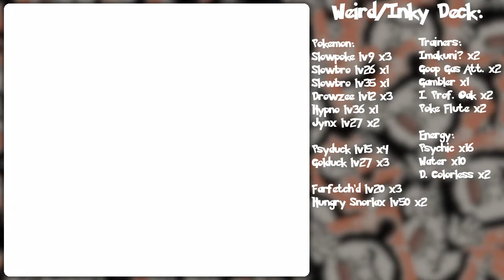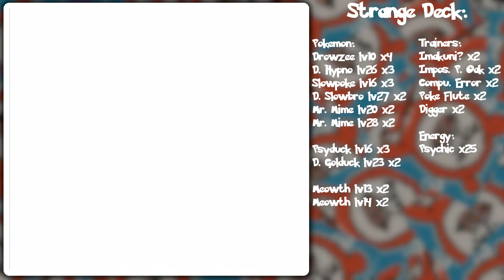Pokemon Card GB 2 Part 57: Imakuni's Gifts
He's back! But this time with cards if you beat him enough times! So since it's 100% or bust (to the limitation of the Emulator of course. XD), we've gotta win what we've gotta win!

This time I do with Black Imakuni first with the Weird/Inky deck. No real strategy in his deck other than it being, well... weird cards, lol! But it never disappoints as you'll always encounter something funny along the way dueling him.

You know what else doesn't disappoint? Red Imakuni's Strange deck, lol! Basically for the same reasons. It's not so much about the strategy of his deck so much as it has no strategy and odd decisions are a plenty! Just using Imakuni? without Dark Primeape lv23 is pretty funny actually.